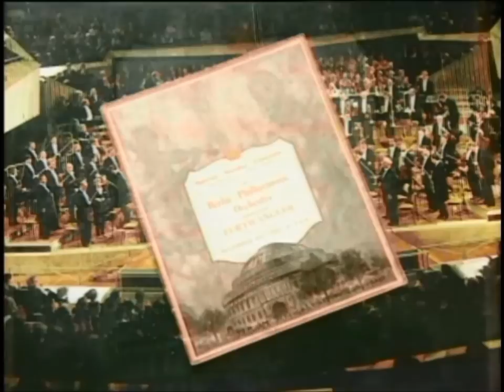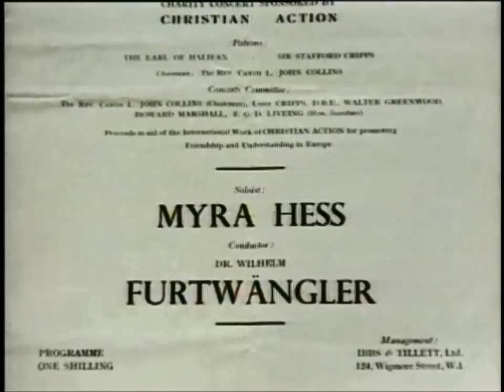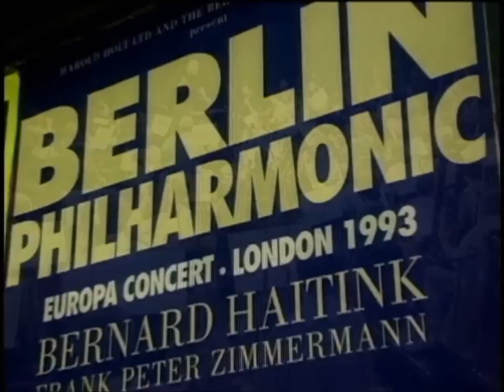Documentary－Berlin Philharmonic Orchestra in London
Berliner Philharmoniker European Concert 1993